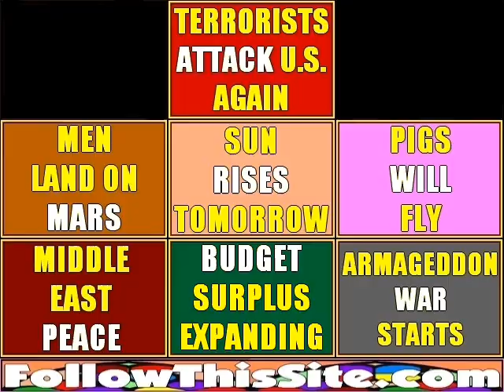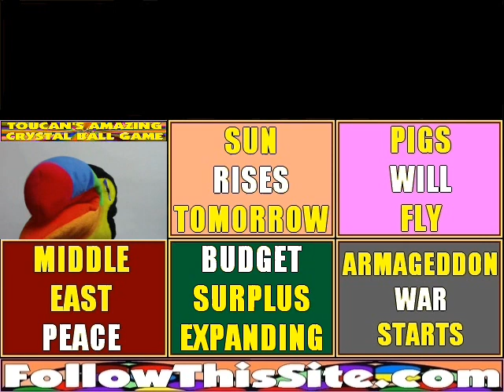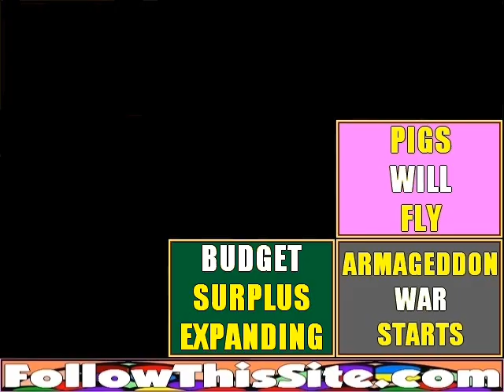Toucan's Interactive Magic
A Toucan puppet does Interactive Magic asking viewers to choose the most likely news events of the future.